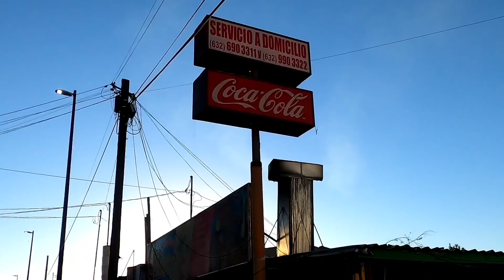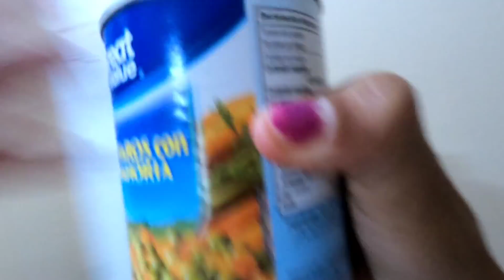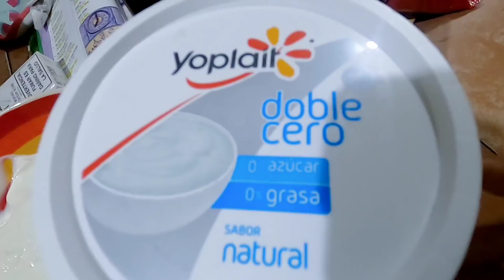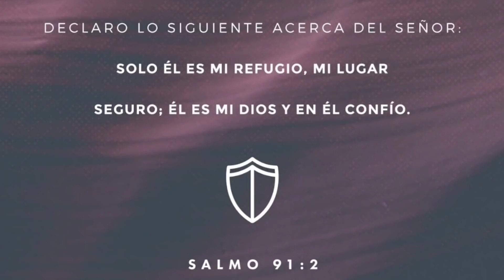Música de Sonora 🇲🇽 Hacemos Comida Turca 🇹🇷 ♡Vlog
sigue a mi esposo en Instagram 👇🏻
sigue a mi esposo en tiktok 👇🏻